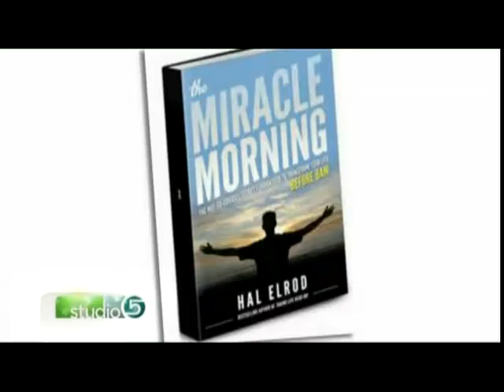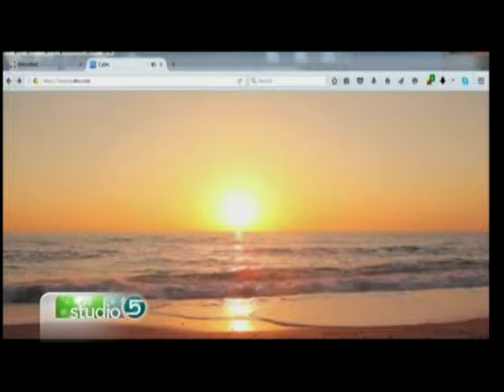Starting Your Day With Intention